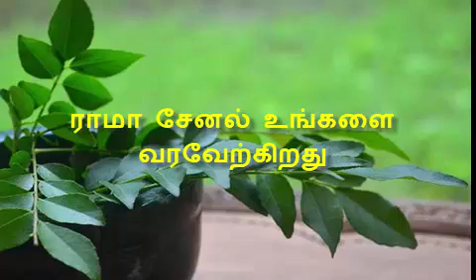health benefits of curry leaves in tamil|கறிவேப்பிலையின் வியக்க வைக்கும் மருத்துவ ரகசியங்கள்